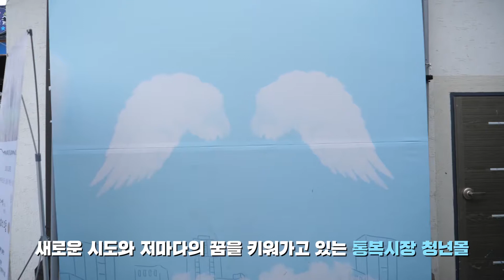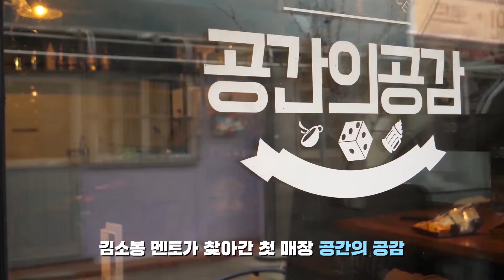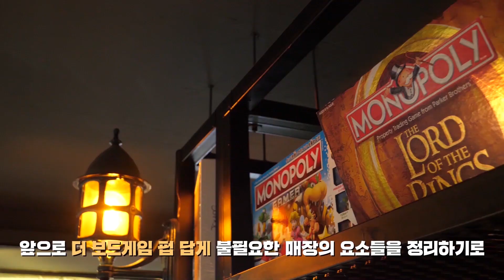[외식업 컨설팅] 청년시장 EP21_ 내 영업장의 정체성 찾기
안녕하세요!
포트럭테이블입니다.
전통시장 청년몰의 발전을 위한 컨설팅 영상으로 다시 돌아왔습니다~

전통시장에는 활력을! 청년들에게는 창업의 기회를!
너도 살고 나도 사는 일석이조, 상생 프로젝트!
도약 지원 유명 셰프 청년 몰 솔루션!

이번 솔루션 현장은 바로바로 서관덕, 김소봉셰프와 함께하는 평택 통복시장 청년몰입니다.

서관덕, 김소봉 셰프가 제시하는 솔루션과 그 결과는 과연?
매주 화, 금 오후 18:00에 업로드 되는 영상에서 확인하세요~!

*포트럭테이블*